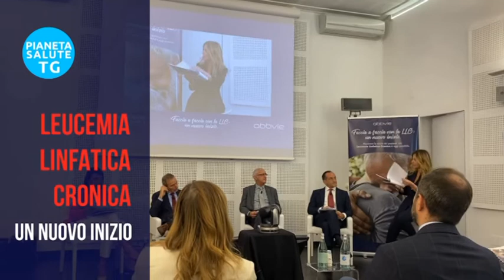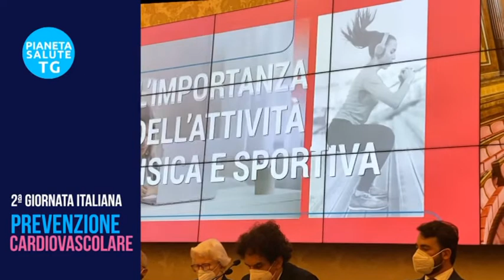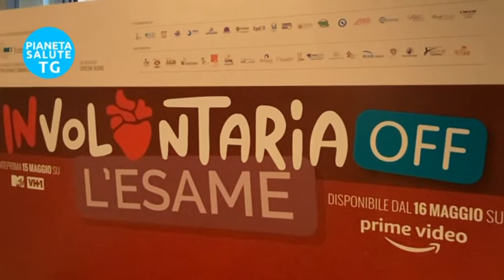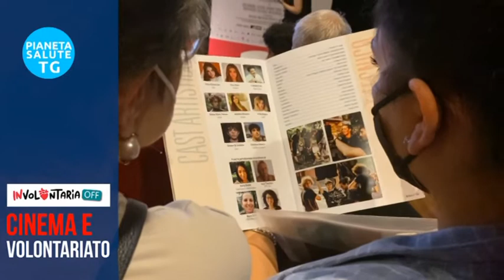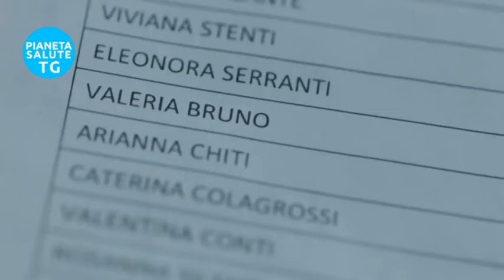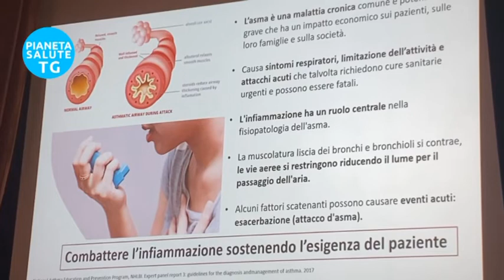Leucemia linfatica cronica. Prevenzione cardiovascolare. Cinema e volontariato. Asma zero week.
In questa puntata di Pianeta Salute TG:
- Leucemia linfatica cronica: un nuovo inizio con la terapia a durata fissa.
- 2a giornata italiana di Prevenzione cardiovascolare, presentata in Senato da SIPREC.
- Cinema e volontariato: "inVolontaria OFF: l'esame", un film per la TV  racconta ai giovani il mondo giovane del volontariato.
- Asma zero week: prenota subito al numero verde 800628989 il consulto specialistico.
Pianeta Salute TG, il notiziario di Pianeta Salute 2.0, è in onda su 170 canali del digitale terrestre e su YouTube.